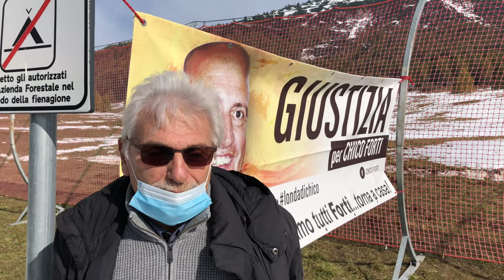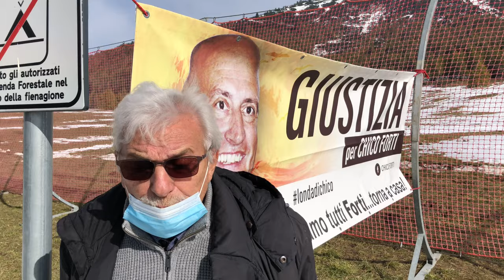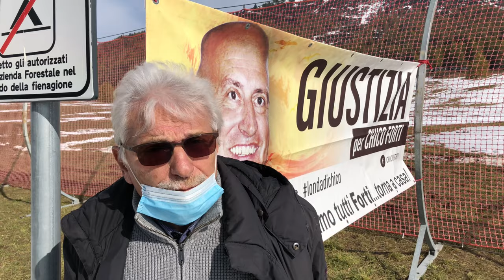Giro d'Italia, sul Bondone gli striscioni per Chico Forti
Sulla cima del Bondone, tra bandiere, biciclette e tifosi, saltano agli occhi alcuni striscioni. “Giustizia per Chico Forti”, è la richiesta espressa per l’ennesima volta in una giornata che ha portato l’attenzione di tutta Italia a rivolgersi sulla montagna di Trento. Vicino agli striscioni anche Gianni Forti, lo zio del trentino che, dopo 21 anni in carcere negli Stati Uniti, continua a proclamarsi innocente rispetto alla controversa accusa di omicidio dei tribunali americani. “Questa è la zona di Chico, il Palon è la sua montagna,
ho ancora le foto ricordo delle sue discese folli con gli amici”, racconta
Forti: “Oggi siamo qua perché con l’occasione dell’arrivo del Giro vogliamo
dare ancora visibilità alla sua causa e ricordare che lo aspettiamo tutti, speriamo che presto possa rivedere la libertà, e vivere quello che gli resta vicino alla sua famiglia, ai suoi amici, alle sue montagne e alle sue piste”. Gianni Forti appare fiducioso, nonostante la battaglia finora sia stata lunga e infruttuosa: “Abbiamo tentato l’impossibile per la revisione del processo ma tutte le strade ci sono state sbarrate. L’unica alternativa ora è riportarlo in Italia, anche da detenuto: qui la sua pena potrebbe esaurirsi quasi immediatamente. Il Governo si è finalmente espresso positivamente e noi confidiamo che possa accadere, anche perché sia il Ministro degli esteri che il Sottosegretario alla Presidenza del Consiglio ci hanno messo la faccia e ci hanno garantito che Chico Forti a breve tornerà tra di noi”.